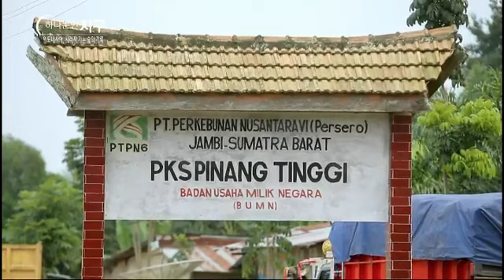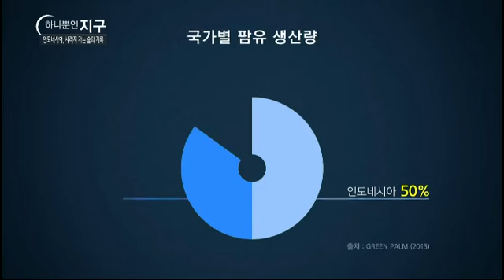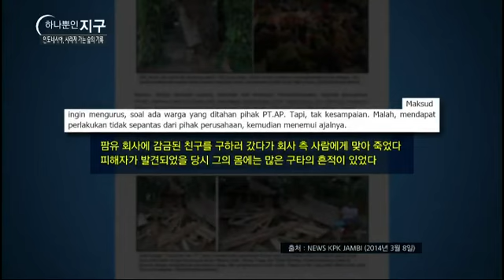하나뿐인 지구 - Our sole earth_인도네시아, 사라져 가는 숲의 기록_#002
인도네시아, 사라져 가는 숲의 기록

인도네시아의 열대우림이 파괴됨에 따라 발생하는 부족의 피해와 열대우림을 터전으로 살아가는 동물들의 피해 상황에 대해 알아보고 해결책은 없는지 알아본다.